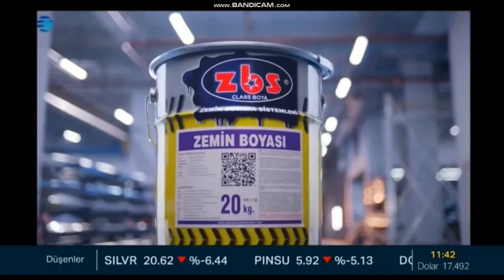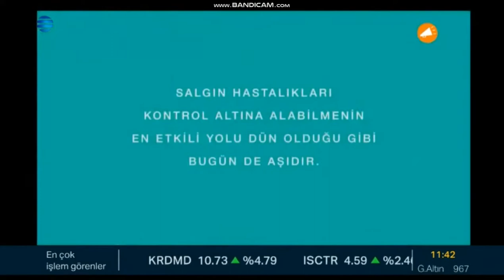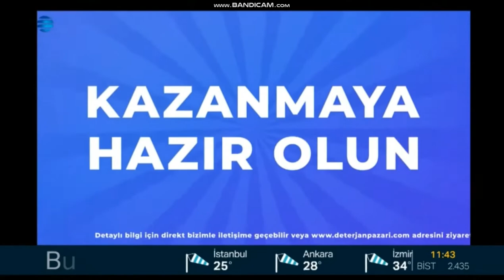NTV - Reklam Kuşağı (18 Temmuz 2022)